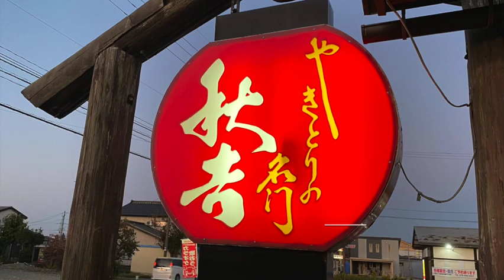Toyama | Yakitori AKIYOSHI ★Fun & Festive★ 富山県やきとり秋吉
Yakitori AKIYOSHI (やきとり秋吉) is one of the most famous yakitori chain restaurants. There are multiple locations, but the one in front of Toyama station is the most "festive" in terms of atmosphere. People are drinking beer and eating yakitori skewers in a boisterous mood, so you don't need to worry about keeping your voice down. You can order chicken, beef, pork... innards or vegetables, depending what you like. There's beer, high ball, chu hai, and other alcoholic drinks. They place the yakitori skewers on heated metal counters, so that it stays warm. There is almost always a wait especially during Fridays and weekends, so be prepared for a wait. @TastyWaterOM  @TravelWhiskers